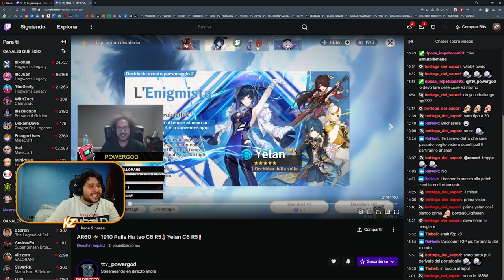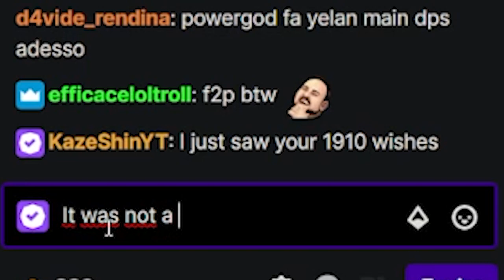YELAN SALE SÍ O SÍ! EPIC SUMMONS YELAN & AQUA SIMULACRA EN GENSHIN IMPACT!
➡ REDES

➡ TIENDAS TOP

➡ DONACIONES

➡ FUENTES INTERESANTES

➡ MI PC

➡ TIME STAMPS